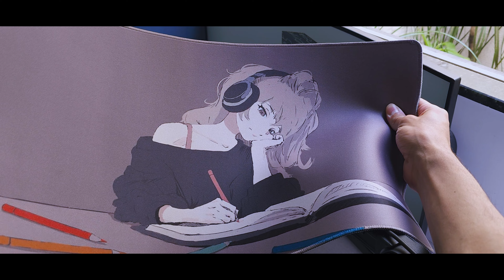Tunando o setup com Mousepad BARATO do Aliexpress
Salve pessoal, hoje trouxe um breve review sobre esse mousepad extremamente AESTHETIC que adicionei ao meu setup, espero que gostem do vídeo, lembrando que o LINK dele e todo o setup está aqui ⬇️⬇️ ~

► LINK DO MOUSEPAD

► LINKS DO MEU SETUP:

Periféricos

►Monitor AOC AOGN 31´5

ULANZI T24 (KIT)

►SUPORTE ELG F80N

►Mouse MACHENIKE M7 PRO

► HEADSET MURDOK PC YES

► Teclado EPOMAKER EK68

► Microfone MAONO PD200X

► Suporte de Microfone Ulanzi ls24

► Mousepad Genérico

► Suporte de gravação Ulanzi ls11

► Tripé Ulanzi OCTOPUS TRIPOD
j

► PC

►Watercooler RISEMODE 240mm FROST / Versão de 360mm

Versão de 360mm

►SSD: XPG GAMMIX S11 PRO DE 512GB / Versão de 256GB

►RAM 2 pentes de 8GB da ballistix : (Só achei esse modelo): Versão Preta de 2666mhz

►RTX 2060 modelo EVGA: Versão DUAL FAN da ASUS

►Fonte Gamemax gs600w 80plus White

►Placa mãe b450m da GIGABYTE

►Ryzen 5 5500

► PRODUTOS QUE RECOMENDO:

► Placa de vídeo:
★ (No Brasil)
RTX 2060
RTX 3060
RTX 3060TI

► Processador:
★ (No Brasil)
Ryzen 5 5500
Ryzen 5 5600
Ryzen 5 5600x
Combo da B450m com Ryzen 5 5600x

► SSD
★ (No Brasil)
XPG 512gb
XPG 1 TERA
Kingston 1 TERA

★ (No Aliexpress)
Xraydisk 1 Teras
Xraydisk 512gb NVME

★ Placa mãe:
KIT Completo B450M DS3H V2 GIGABYTE + RYEN 5 5600 + 16GB 2x8GB: 3200MHz

★ Produzido by: @leonardomontazoli7924

★ Editado by: @leonardomontazoli7924